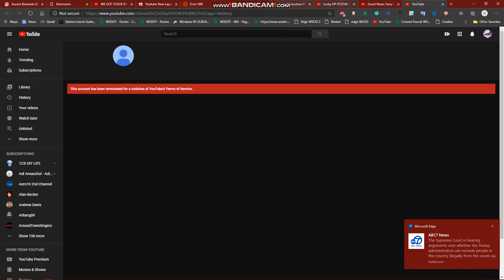Good News: Sony UTTP THDTC // HuaweiUTTPRules SouthParkSucks Got Terminated!